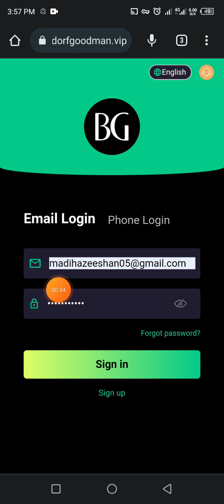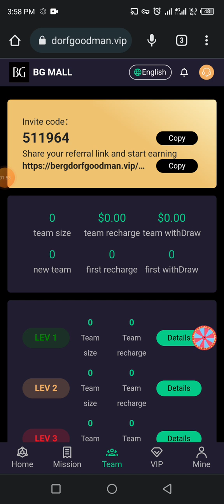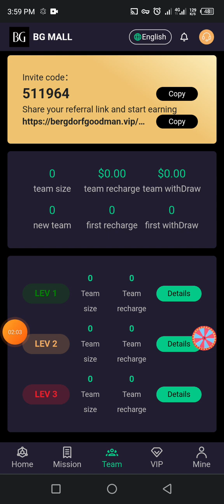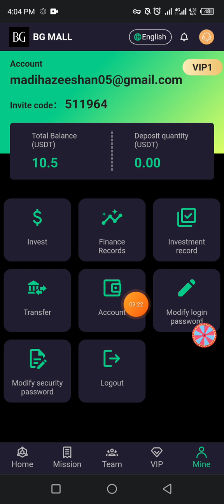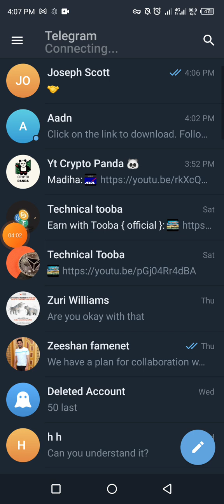BG Mall USDT Newest Mining Site Register Now, Free Withdraw $10 USDT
The daily task update time is 00:00 New York time.
Withdrawal time: at any time
VIP0  accumulatively recharges 0 USDT,     daily income 0.01USDT, daily tasks 1.
VIP1  accumulatively recharges 10 USDT,    daily income 0.5USDT,  daily tasks 1.
VIP2  accumulatively recharges 40 USDT,    daily income 2USDT,    daily tasks 2.
VIP3  accumulatively recharges 90 USDT,    daily income 5.4USDT,  daily tasks 3.
VIP4  accumulatively recharges 290 USDT,   daily income 18USDT,   daily tasks 4.
VIP5  accumulatively recharges 890 USDT,   daily income 60USDT,   daily tasks 5.
VIP6  accumulatively recharges 2490 USDT,  daily income 180USDT,  daily tasks 6.
VIP7  accumulatively recharges 5990 USDT,  daily income 490USDT,  daily tasks 7.
VIP8  accumulatively recharges 14990 USDT, daily income 1500USDT, daily tasks 8.
VIP9  accumulatively recharges 29990 USDT, daily income 4050USDT, daily tasks 9.
VIP10 accumulatively recharges 49990 USDT, daily income 9800USDT, daily tasks 10.
invitation bonus
For example
After 00:00 every day,apply for the team recharge reward of the previous day.
Everyone can make money by promoting the money-making APP. Register and share links can be promoted on any social software, such as Facebook,Twitter, YouTube, instatrma, Tik Tok, KAO KAO, etc., and can earn more income, Invite friends and family to sign up. develop your own team.

best cryptocurrency
revocation certificate
transaction income
Trx money-making platform
USDT mining